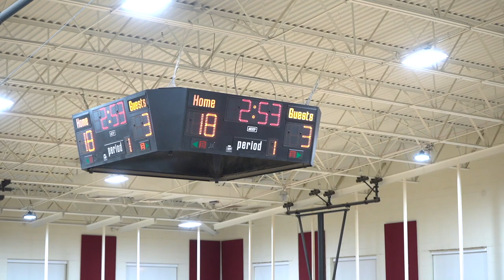2-3-23 - Lady Falcons vs Great Lakes Christian College